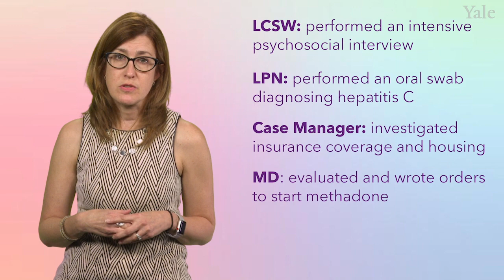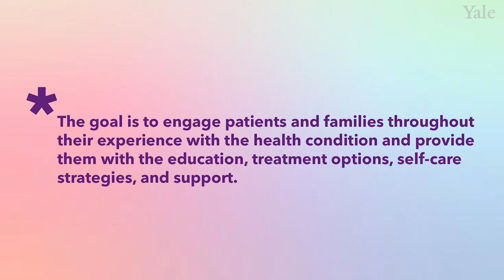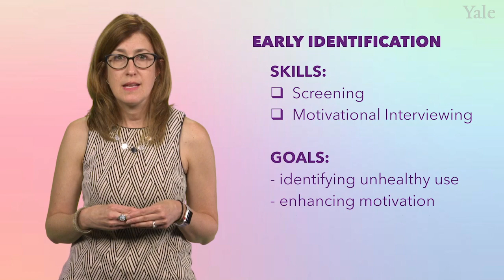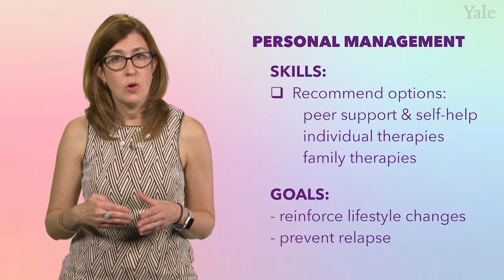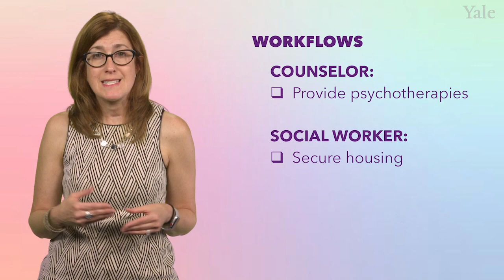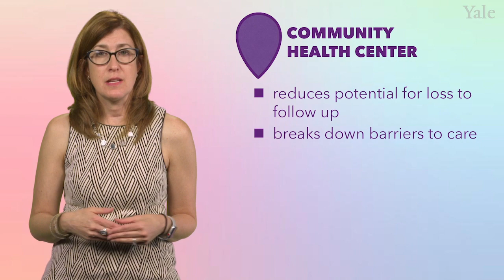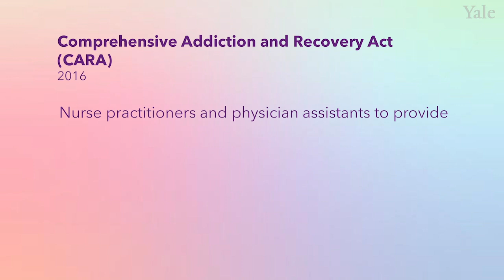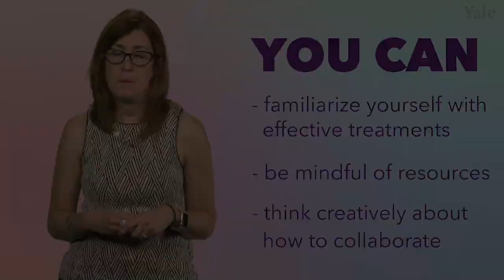3.6 How do you leverage an interprofessional team to manage addiction? - Addiction Treatment Course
What does effective addiction treatment look like in practice? In this lesson, you’ll follow the story of a patient named Jesse as a multi-disciplinary team works together to provide urgent, coordinated care. Learn how nurses, physicians, social workers, counselors, pharmacists, and peers each contribute unique skills across four key stages of addiction treatment. See how the chronic care model transforms recovery—and how you can help make it happen, even without a fully integrated system.

🎯 What You’ll Learn:
- Describe how an interprofessional team supports addiction treatment across different stages of care
- Understand the chronic care management model and its application to substance use disorders
- Identify ways different professionals (e.g., nurses, physicians, counselors, peer specialists) contribute to patient outcomes
- Explore real-world models like the Massachusetts Collaborative Care Model
- Recognize how to apply interprofessional principles, even in resource-limited settings

This course is designed with a singular goal: to improve the care you provide to your patients with substance use disorders. By delving into a model case performed by actors, seven Yale instructors from various fields provide techniques to screen your patients for substance use disorder risk, diagnose patients to gauge the severity of their use, directly manage treatment plans, refer out to treatment services, and navigate the various conditions that may limit your patient’s access to treatment. You will ultimately be prepared to provide compassionate and evidence-based care to a large population of patients living with addiction — a chronic, often relapsing-remitting disease, but a treatable one.

This course is supported in part by SAMHSA of the U.S. Department of Health and Human Services (HHS) as part of financial assistance awards from grant 1H79FG000023 totaling $249,900 and grant 3H79TI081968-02S1 from SAMHSA totaling $1,354,651 with 100 percent funded by SAMHSA/HHS. The contents are those of the author(s) and do not necessarily represent the official views of, nor an endorsement by, SAMHSA/HHS, or the U.S. Government.

Note: The content in this course is intended solely to inform and educate medical professionals. This site shall not be used for medical advice and is not a substitute for the advice or treatment of a qualified medical professional.